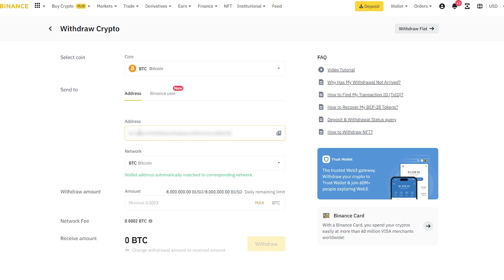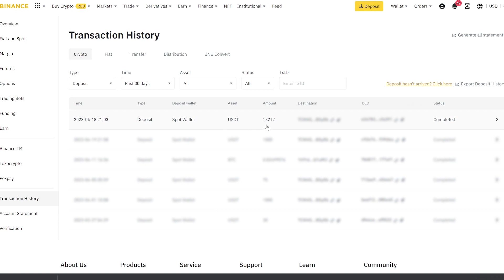CRYPTO | HOW TO EARN ON CRYPTO ARBITRAGE | BTC ARBITRAGE STARTEGY | BINANCE + BITOKX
Bitcoin arbitrage is the process of buying and selling cryptocurrencies on different exchanges to profit from price differences. For example, if a bitcoin is worth $10,000 on exchange A and $10,100 on exchange B, you can buy bitcoin on exchange A and sell it on exchange B for a profit of $100.